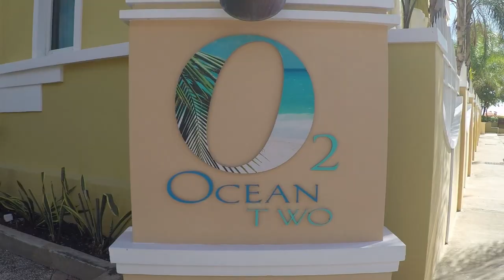Lob & John Barbados Jan 2019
Lob & John in the Caribbean